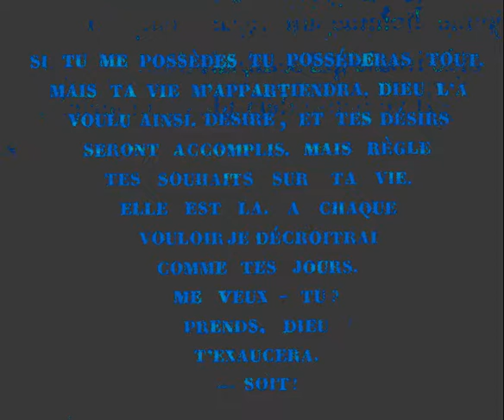connerie_bouah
korg ddd1, casio cz-230s, arturia microbrute, tc electronic flashback x4, ...